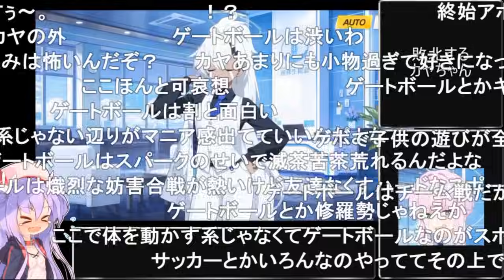【コメ付き】3分で分かる命乞いが似合う女【不知火カヤ ブルアカ】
サムネは許可を貰ってラマンダさんにお借りしました！
ありがとナス！【ラマンダ】@ramanda_fresh

メメリスちゃんRPGの予告販売ぺージが公開されました！